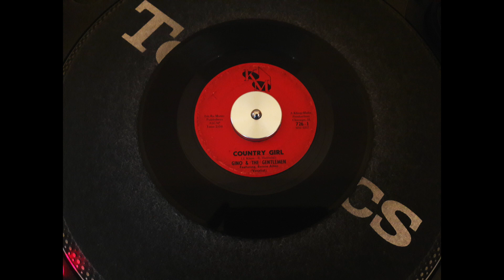GINO & THE GENTLEMEN featuring BERNIE ALLEN (vocalist) country girl KM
Brutal overlooked mid 60s r&b dancer by an obscure garage band!